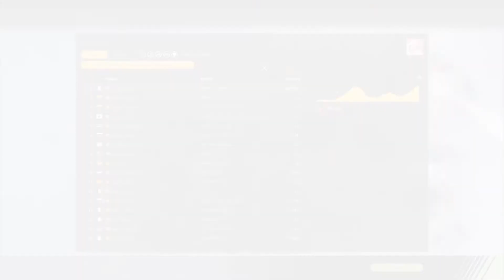BeApro: 'Giro Part 2' #29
Kijk elke woensdag weer naar een nieuw aflevering van 'Be A Pro Carriere' ! Als je iets wilt vragen of delen, laat die dan achter in de reacties  !

Thanks for watching this video, if you do like this and you want more of this: know that you can subscribe on my channel and you will get a notification if i upload a new video ! Do you have a nice idea or tip please leave it in the comments below and maybe i will do that in a other video ! Same for questions, if you have a question: leave it in the comments !

Edoxpcm is a English/Dutch PCM channel. PCM stands for Pro Cycling Manger. I Started with my channel on 28 January 2012.  My channel is now 5 years old, in this years i made allot of video's !